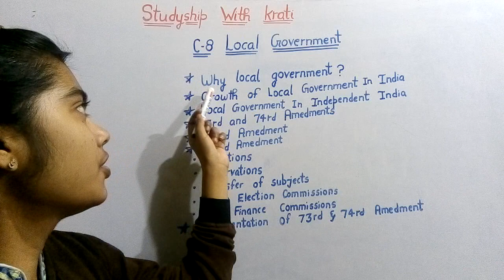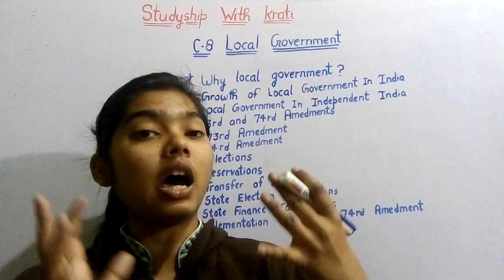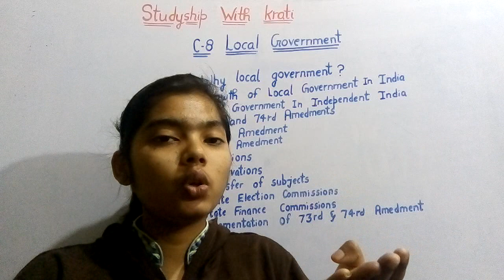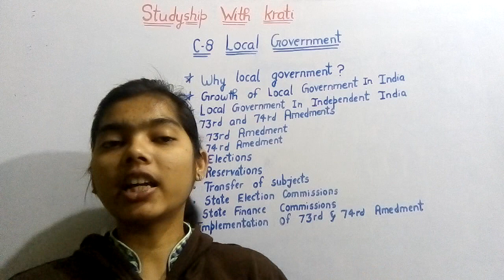Class 11th Ncert Political Science Ch-8(Part-1)|| Local Government || Studyship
Hi students